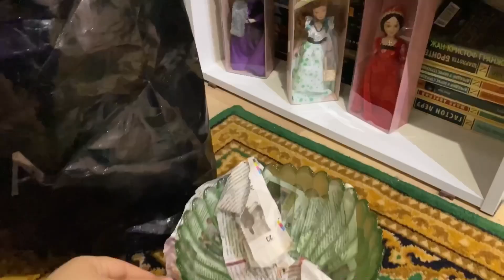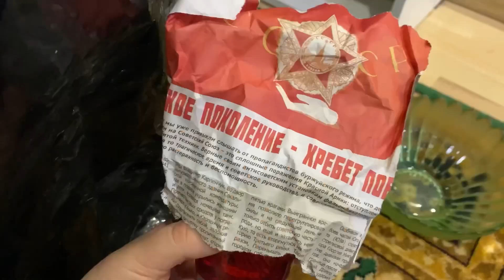МОИ ВИНТАЖНЫЕ ПРИОБРЕТЕНИЯ 📦🪆 МОЙ ДОМ🥧#1